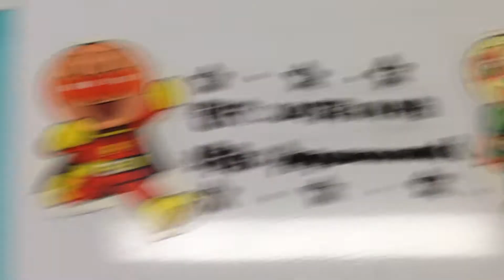ハローキティー☆地域限定☆長崎ボールペン